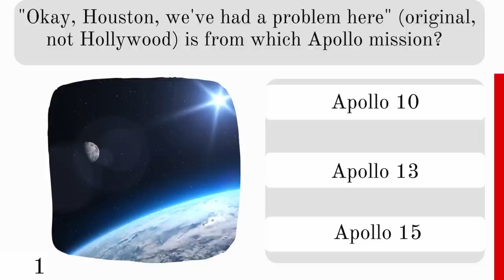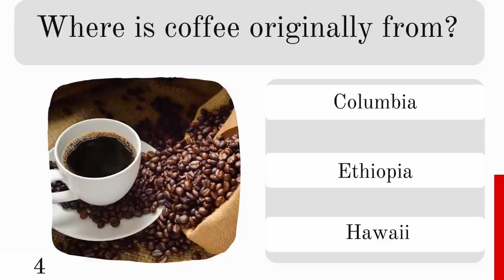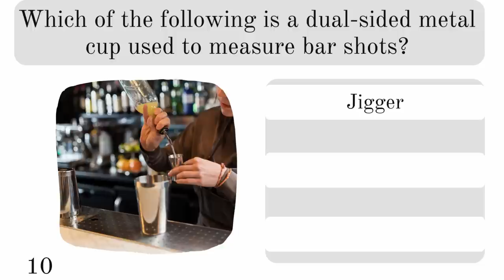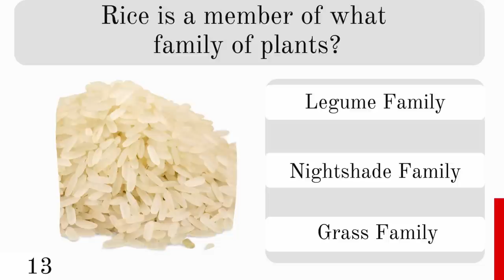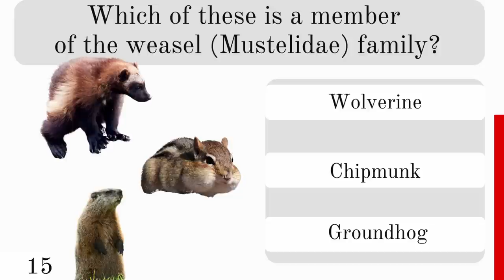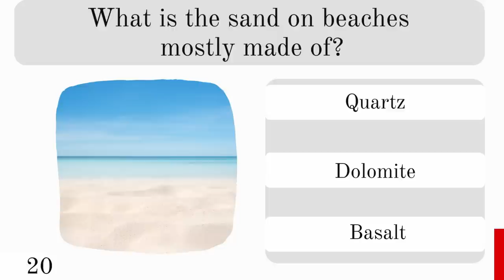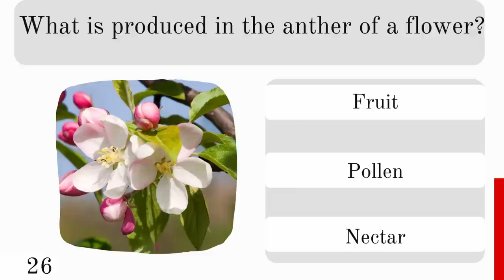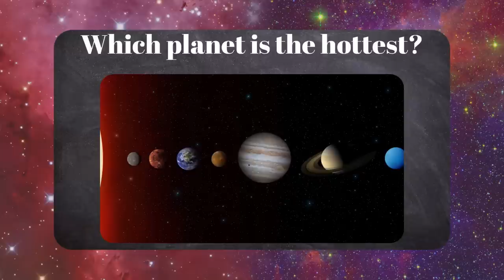Are You Smarter Than A Caveman?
Test your knowledge with this trivia quiz game.
Can you get 30 out of 30?

This one is not too difficult, but let's see how many question you can get correct.

Great fun for all the family. 30 multiple choice questions. 10 seconds per question. Then the answer is revealed.

This is quiz number 9 in the 30 questions series.